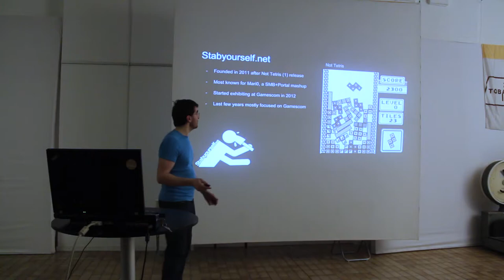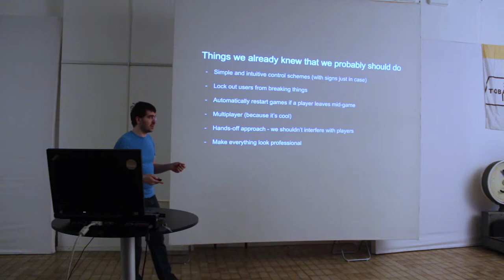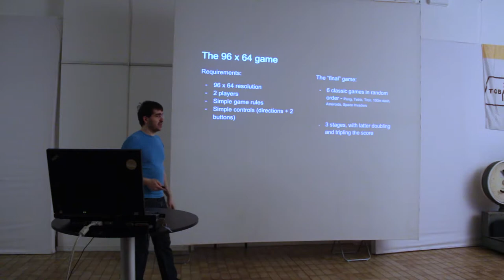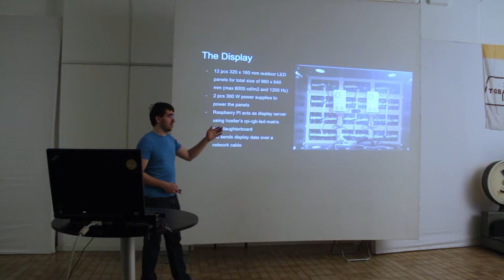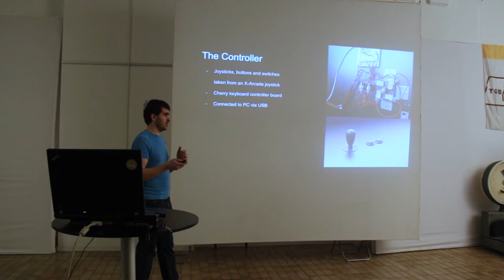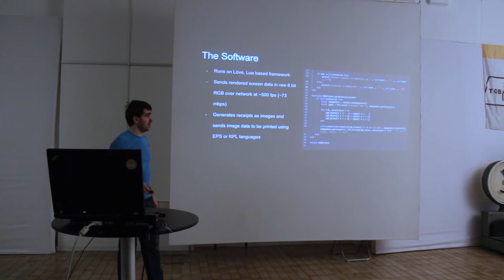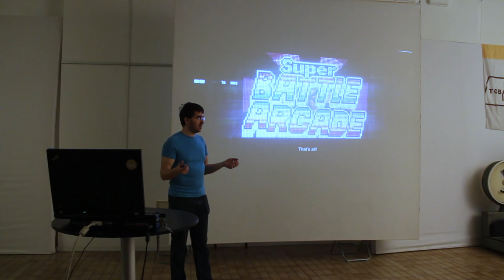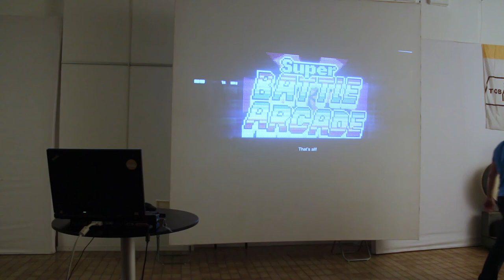Making Your Own Arcade Machine by Sašo Smolej and Maurice Guégan: SloGameDev January 2019 Meetup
Ahoy!

The first meetup in the year 2019. We will open this season of meetups with something a little bit different.

Workshop: Making your own arcade machine by Sašo Smolej and Maurice Guégan

Sašo and Maurice will talk about designing and building their own arcade machine and they will also DEMO it. So everyone will have a chance to try it. This arcade was built specifically for Gamescom. One sweet DIY arcade.
Sašo and Maurice are founders of Stabyourself.net and have been making games for masses from 2011. They have been exhibiting at every Gamescom since 2012.